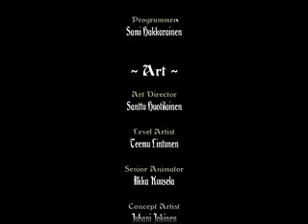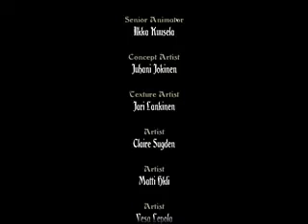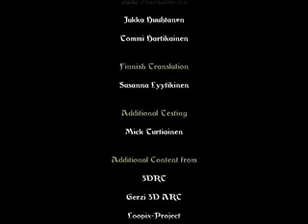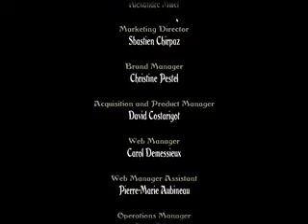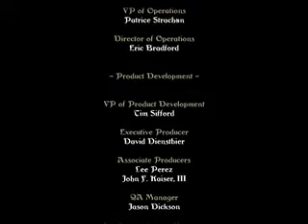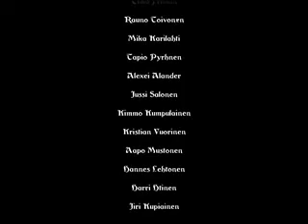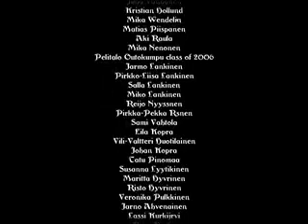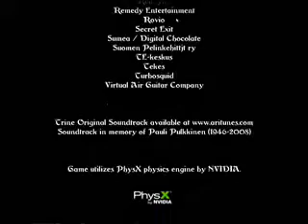Paul's Gaming - Trine part22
THE FINAL "BOSS"/LEVEL!
One more video coming, because an extra level was released later.

I love this game, played through it multiple times within the first month of owning it, on all difficulties (except Easy). Therefore, this playthrough is on Very Hard difficulty!